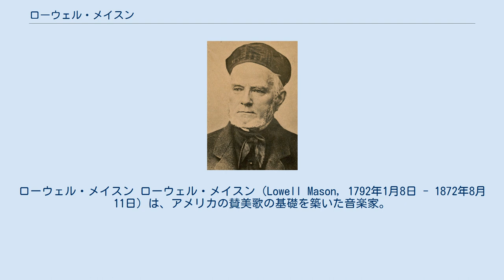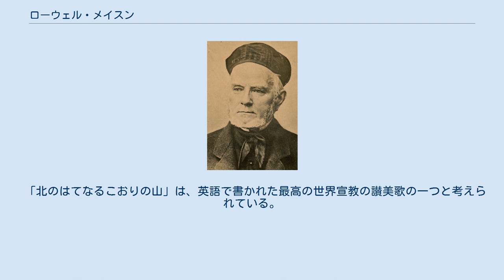ローウェル・メイスン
ローウェル・メイスン ローウェル・メイスン（Lowell Mason, 1792年1月8日 - 1872年8月11日）は、アメリカの賛美歌の基礎を築いた音楽家。
「米国賛美歌の父」「米国教育音楽の父」と呼ばれる。
日本の賛美歌にも大きな影響を与えた、米国の賛美歌史上最も重要な人物である。
 1792年にマサチューセッツ州メドフィールドに生まれる。
全くの独学で音楽を勉強して、1812年のときサヴァナに行って銀行員になったが、夜は音楽の勉強を続け、合唱団の指揮をして音楽を教えた。
1822年、ボストン・ヘンデル・ハイドン協会から聖歌集を出版した。
その後、同協会の総裁になる。
1832年にG・J・ウェブと共にボストン音楽校を設立する。
1835年、アメリカ最初の音楽博士の学位をニューヨーク大学から受ける。
1837年には音楽教育法視察のためにドイツに行く。
1854年以降は、三男ウィリアムと一緒にニュージャージー州オレンジで余生を送り、1872年に没した。
 メイスンのスタイルは、大衆的、民謡的、米国的であり、欧州の曲をたくさん編曲した。
その代表作が「主よ御許に近づかん」である。
 「北のはてなるこおりの山」は、英語で書かれた最高の世界宣教の讃美歌の一つと考えられている。
 ^ ケリー博士の宣教師の教訓ロバート・ハイマース ^ FROM GREENLAND’S ICY MOUNTAINS